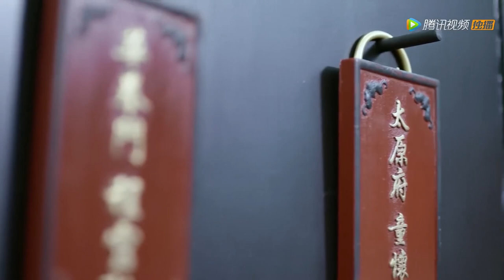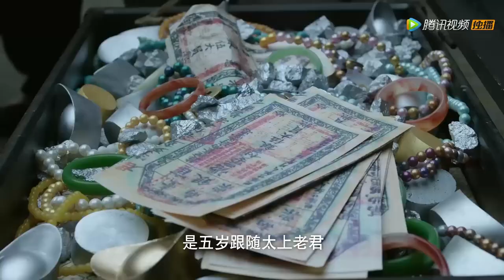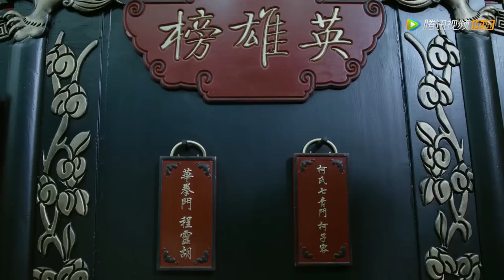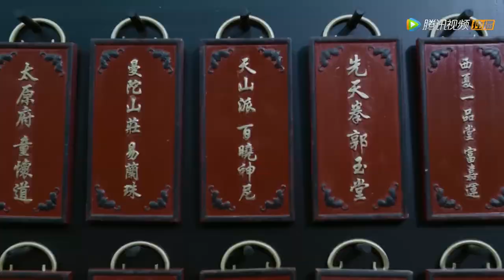速看12 | 蒙面小子竟是個絕世高手，打敗所有武林掌門，成為天下第一 💋 中国电视剧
🔥下载WeTVAPP可以看更多精彩C-drama最新节目： ⭐ 剧名（ 电影名字（Drama | Movie Title）：飞狐外传 | Side Story of Fox Volant

FHWCWX

热血影视社#中国电视剧#功夫#武侠#玄幻